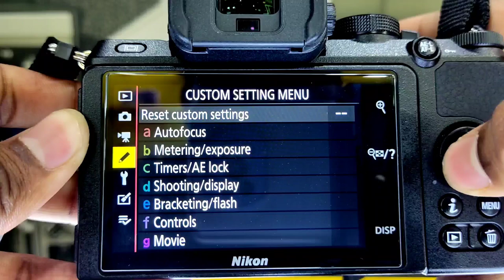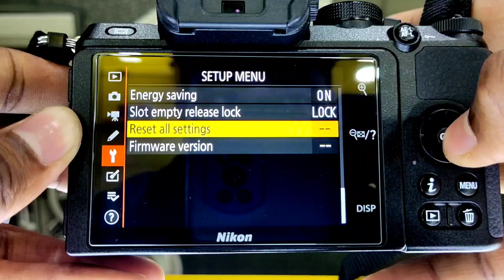Nikon 2 Minute Tips #2 | How to Reset DSLR Camera | Nikon Full Fectory Reset | Hindi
कई बार हम कैमरा पर कुछ सेटिंग यूज़ करते है और कई बार कुछ सेटिंग गलती से भी हो जाती है पर हम बाद में उसे ठीक नहीं कर सकते है और अगर आपको उसके बाद कुछ समझ न आये तो आप अपने कैमरा को पूरी तरह से डिफाल्ट सेटिंग रिसेट कर सकते हो, इस विडियो में मेने ये बताया है की आप उसे कैसे फुल रिसेट कर सकते हो|

1- Nikon Z50 Camera
2- Mobile Poco X3 Pro
3- Realme 8i
4- Boya M1 Mic
5- JBL CSLM30B Mic
6 - Gorilla Pod

1- Godox SB-UBW80, Octa Softbox
2- DIGITEK® (DLS-9FT) Lightweight
3- Black Backdrop Background
4- SHOPEE Light Lamp Holder
5- Syska 40-Watt LED Bulb (White)
6- Wipro 12W LED White Bulb